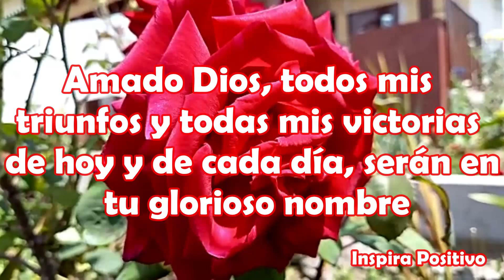Saludos de Buenos Dias Feliz Sabado Abrelo tiene un mensaje hermoso Video con oracion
Buenos Días Feliz Sábado
Señor, en este mañana lleno de fe y esperanza a encontrarme con todo lo bueno que Tú, tienes preparado para mi vida, porque confío en tus planes y en tu obra perfecta